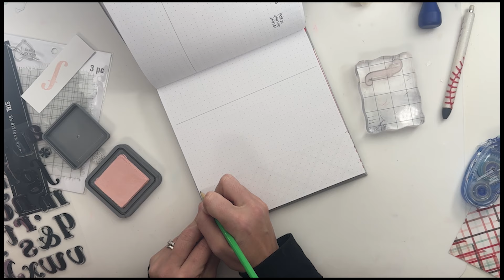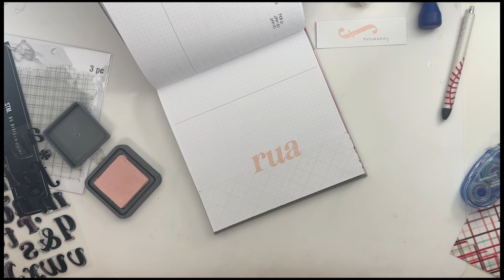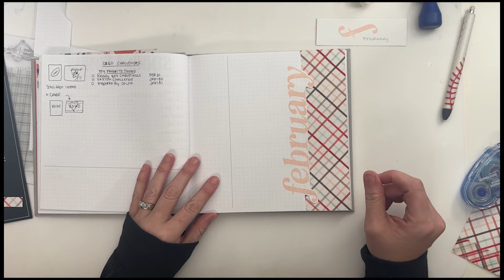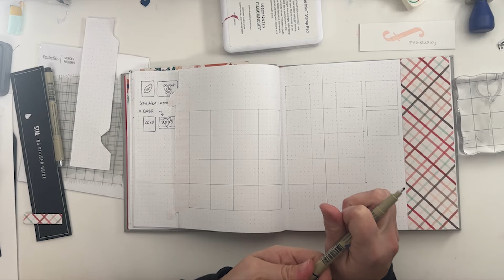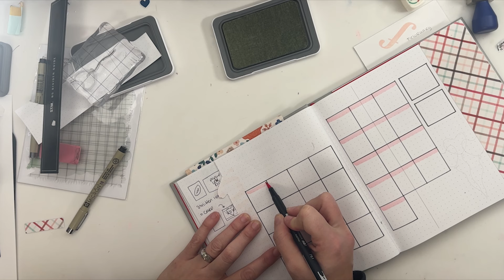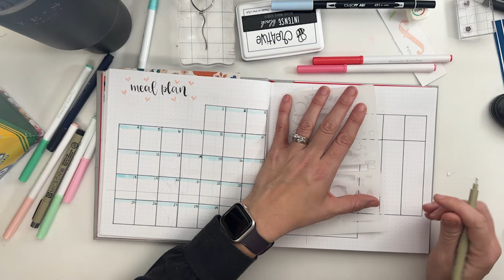FEBRUARY NEW 2024 NEW BULLET JOURNAL SET UP - Valentine's Day Theme - 8x8 SQUARE JOURNAL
Setting up February of 2024!!

**Washi Set
**Tombow Fudenosuke:
**Calendar Stamp
**Tombow Markers (#'s USED: N65, n95, N89)
**Crayola Super Tip
**White Gelly Roll 10mm
**Distress Oxide Stamp Pads:
antique Linen
Vintage Photo
Tea dye
**Pumpkin Stamps

Things I use to make my videos:
Cell Phone
Vlogging Camera
Editing: Premiere Pro
Tripod for vlogging
Phone Mount
Table Lights

Find me:
Amazon Storefront